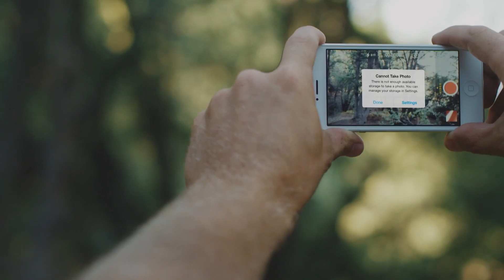Recharge de batterie, routeur mobile, lecteur média pour iPhone, Android | MLWG2 Kingston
Le MobileLite Wireless G2 augmente votre stockage et libère de l'espace sur votre smartphone, ou autre dispositif mobile, en vous permettant de décharger des contenus sur une carte mémoire ou une clé USB. C'est un lecteur de carte, un lecteur média, une recharge de batterie et un routeur mobile, qui est idéal pour les appareils iPhone et Android. Il crée son propre signal Wi-Fi et vous permet de télécharger des films sur différents dispositifs. Sa batterie Lithium-ion rechargeable permet de recharger jusqu'à deux fois votre smartphone à partir d'une batterie pleine.